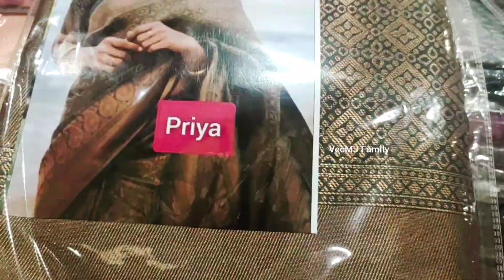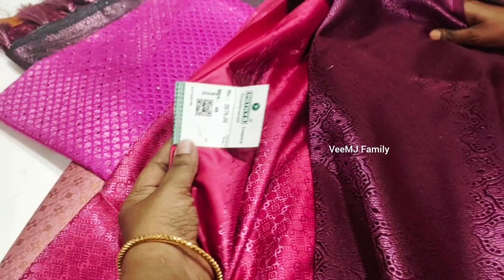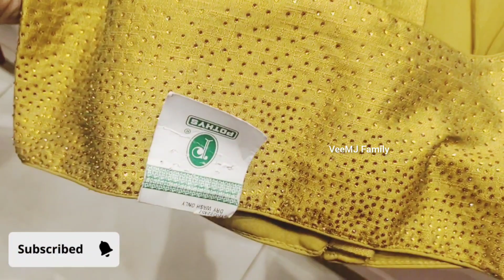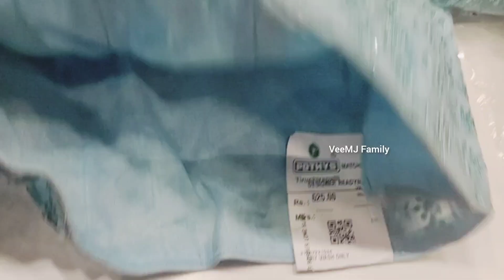Pothys Diwali Collections | Kubera Pattu | Copper zari | Silk Cotton | Tussar Silk |Readymade Blouse